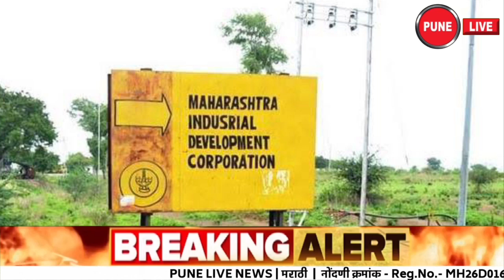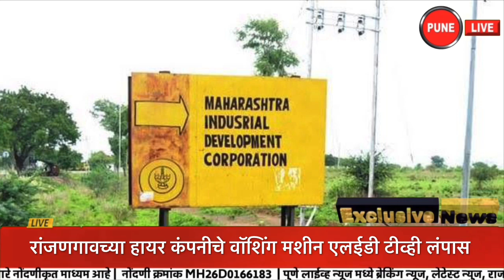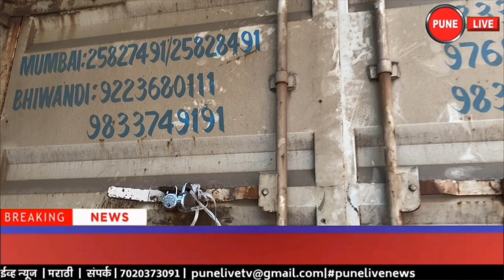चाकण | भाम नदीच्या पुलावर कंटेनरवर दरोडा | पुणे लाईव्ह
PUNE LIVE NEWS | 28 NOV.2019 रांजणगाव एमआयडीसी मधून हायर कंपनीचे महागडे वॉशिंग मशीन एलईडी टीव्ही घेऊन निघालेला कंटेनर चौघांनी लुटल्याची धक्कादायक घटना चाकण शिक्रापूर रस्त्यावर शेलपिंपळगाव तालुका खेड येथे मंगळवारी (दि. 26) रात्री बारा वाजण्याच्या सुमारास घडली. हायर कंपनी चे 87 वॉशिंग मशीन 319 एलईडी टीव्ही असा तब्बल 33 लाखांचा माल चोरट्यांनी लांबवला. याप्रकरणी कंटेनर चालक रामलिंग पंडित पाटील वय 47 राहणार निलंगा जिल्हा लातूर यांनी चाकण पोलिसात दिलेल्या फिर्यादीनुसार 4 अनोळखी इसमावर चाकण पोलीस ठाण्यात गुन्हा दाखल करण्यात आला आहे. याबाबत अधिक वृत्त असे की कंटेनर चालक हा त्याच्या ताब्यातील कंटेनर एम एच 04 जीएफ 9291 मध्ये रांजणगाव येथून हायर कंपनी चे वॉशिंग मशीन व एलईडी टीव्ही घेऊन रांजणगाव एमआयडीसी ते भिवंडी मुंबई असे घेऊन निघाला होता. कंटेनर शेल पिंपळगाव गावच्या हद्दीत भाम नदीच्या पुलाच्या जवळ आला असता ,चार अनोळखी इसम पिकअप (क्रमांक निष्पन्न नाही ) मधून आले .त्यातील एक जण कंटेनर मध्ये चालकाच्या बाजूकडून आत मध्ये शिरला व क्लीनर बाजूने दोन जण कंटेनरमध्ये आले, त्यांनी कंटेनर चालकास लाथाबुक्क्यांनी जबर मारहाण करत सीट खाली कोंबून अंगावर बसले, व पांढऱ्या दोरीने त्याच्या हात-पाय बांधून व डोळ्यावर पट्टी बांधून तोंडात कापडाचा त्यानंतर चोरट्यांनी कंटेनर चाकण बाजूकडे कच्चा रोडवर नेला. कंटेनर सील तोडून त्यामधील पाच लाख 67 हजार 983 रुपये किमतीचे हायर कंपनीचे एकूण 87 वॉशिंग मशीन त्याच प्रमाणे हायर कंपनीचे 27 लाख 94 हजार 922 रुपये किमतीचे 32 इंच 319 एलईडी टीव्ही त्याचप्रमाणे चालकाचा मोबाईल व रोकड असा एकूण 33 लाख 65 हजार 905 रुपये किमतीचा माल बळजबरीने काढून घेतला. त्याच प्रमाणे कंटेनर चालकाचा कंटेनर इंदोरी टोलनाक्याचे पुढे सोडून देऊन निघून गेले . याप्रकरणी चाकण पोलीस ठाण्यात अज्ञात चार चोरट्यांवर भारतीय दंड विधान कलम 394 ,34 प्रमाणे गुन्हा दाखल करण्यात आला आहे . चाकण पोलीस ठाण्याचे वरिष्ठ पोलीस निरीक्षक कल्याण पवार यांच्या मार्गदर्शनाखाली पुढील तपास सुरू आहे.
पुणे लाईव्ह न्यूज | मराठी
संपर्क | ७०२०३७३०९१